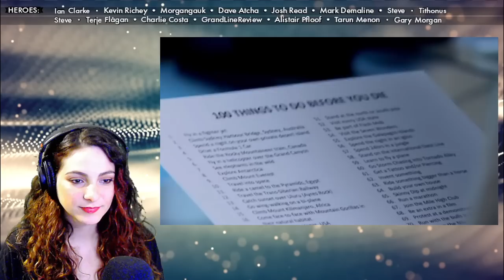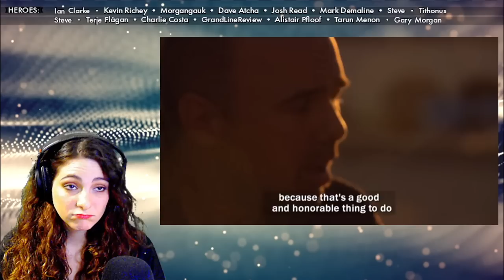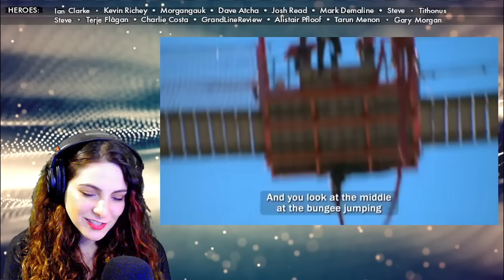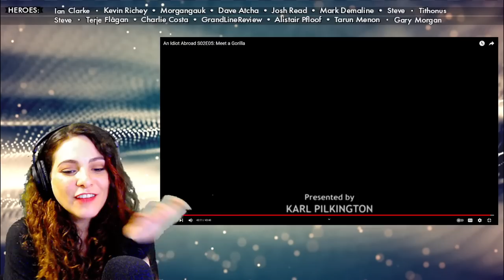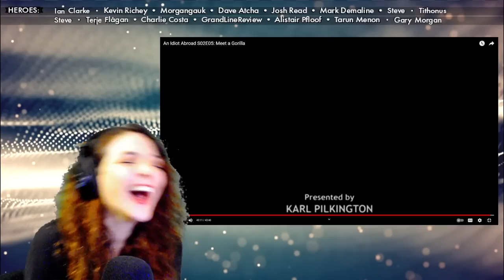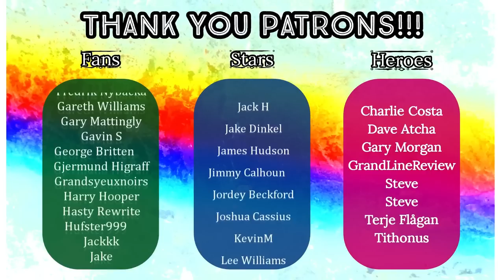American Reacts - AN IDIOT ABROAD 🌏 - S2 E5 - Meet a Gorilla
Original Video: An Idiot Abroad S02E05: Meet a Gorilla

HEROES:
🍀 Ian Clarke
🍀 Kevin Richey
🍀 Morgangauk
🍀 Dave Atcha
🍀 Josh Read
🍀 Mark Demaline
🍀 Alistair Pfloof
🍀 Tarun Menon

STARS:
🍀 Terje Flågan
🍀 GAZB87YORKSHIRESALT
🍀 Dennis Hurley

FANS:
🍀 Dan Keating
🍀 Rob R
🍀 DeadManProp
🍀 Rusty Dog
🍀 Matt Hardy
🍀 Superslam
🍀 Friendly Neighbourhood Steve
🍀 JohnT
🍀 Huaysai
🍀 Smug95
🍀 Richard Beckett